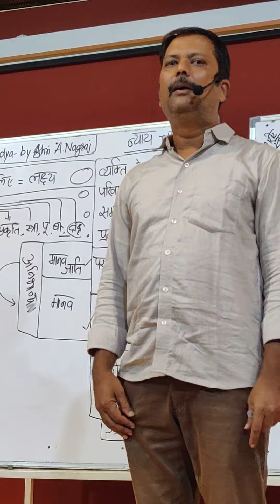पैसे होने से हम न्याय पूर्वक नहीं जी सकते।न्याय पूर्वक जीने से हम पैसे का भी सदुपयोग कर पाते हैं।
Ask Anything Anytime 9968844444